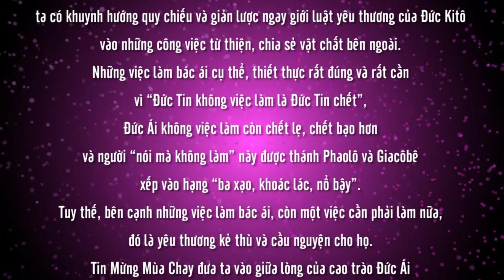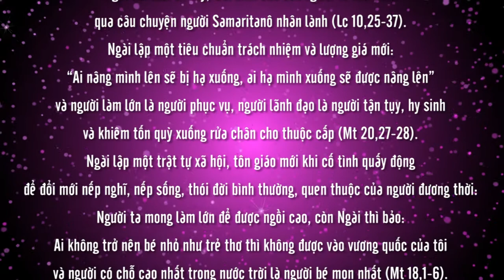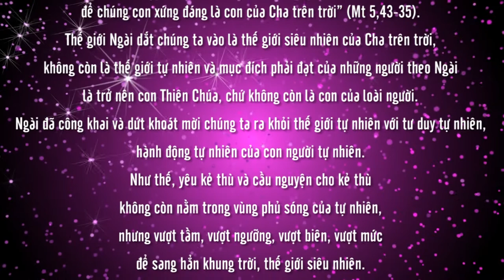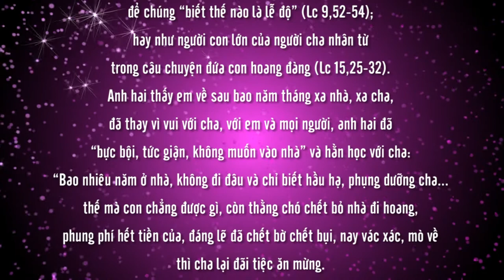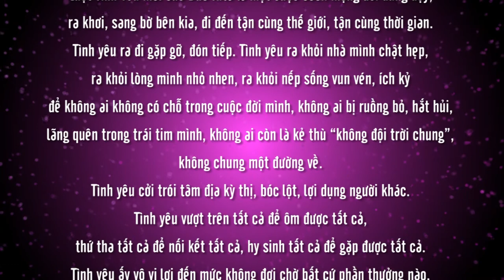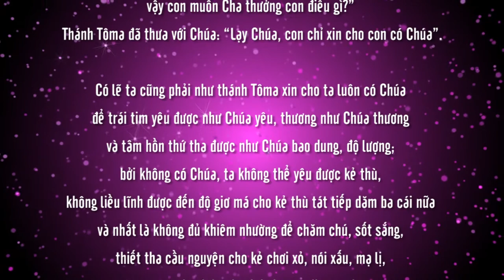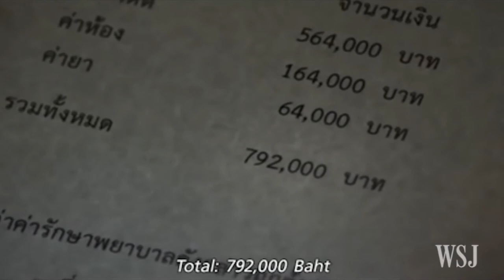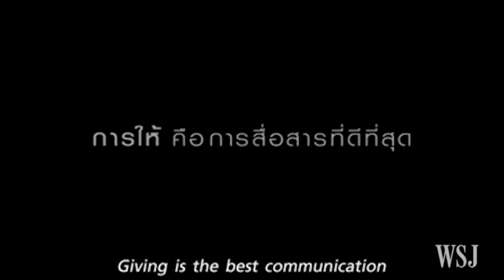MÙA CHAY - MÙA BÁC ÁI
MÙA CHAY
Nội dung bài : MÙA CHAY - MÙA BÁC ÁI
Tác giả JORATHE NẮNG TÍM
Người đọc : Maria Madalena ÁNH NGỌC
Bài hát minh hoạ trong bài : TÂM TÌNH BÁC ÁI
Sáng tác : LÂM HOÀNG ÂN
Thể hiện : THÀNH ĐẠT
📚 BẢN VĂN 🔗
🎬 Material used in this video
🎦 Not Found Source